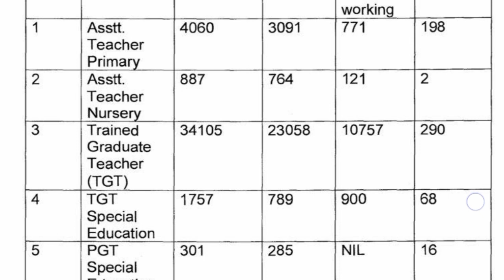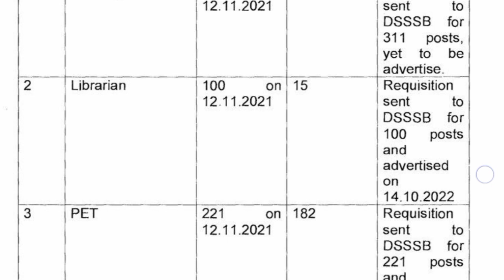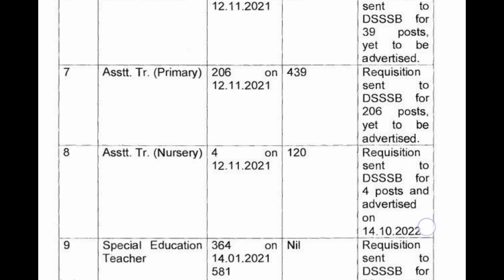DSSSB Vacancy Position of Teachers in Schools of DoE, GNCT Delhi as on 01.04.2023.